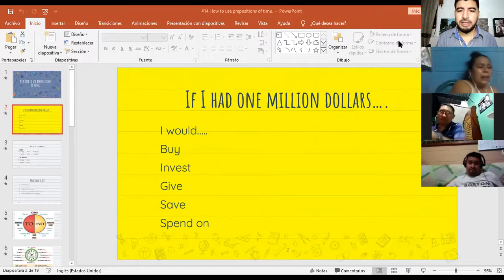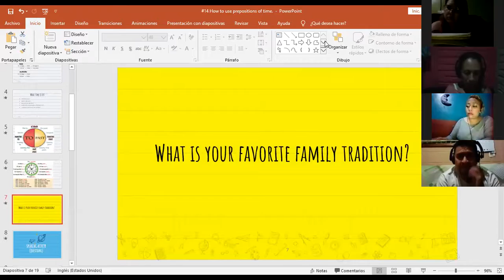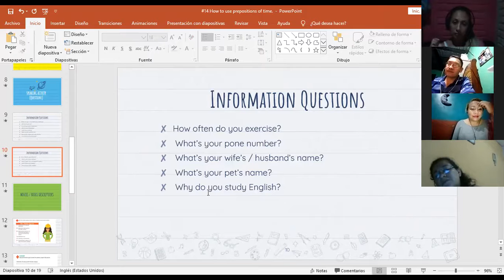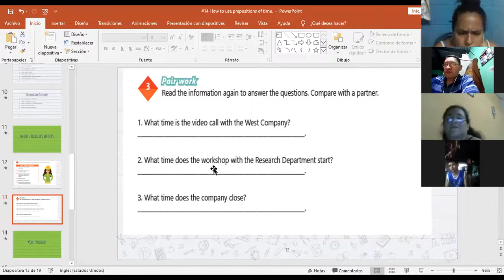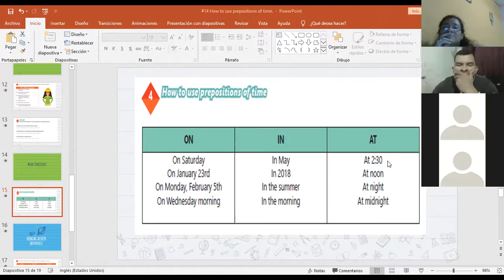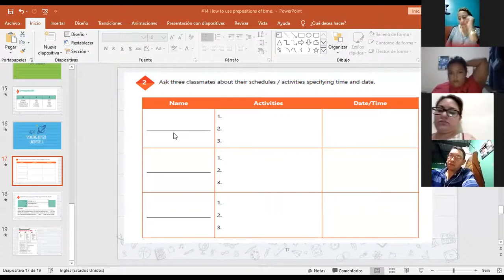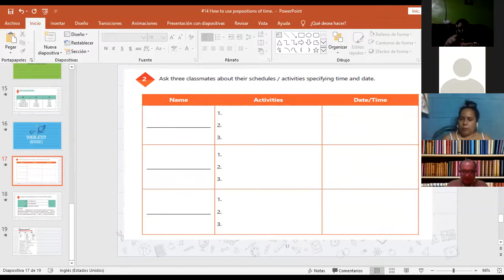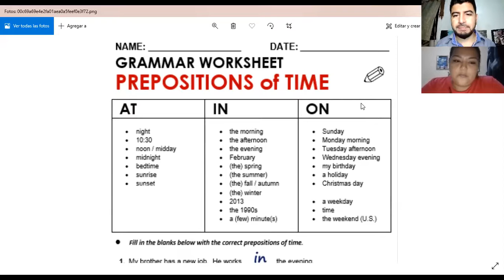Ingles Corporativo-Videoconferencia #13 How to use prepositions of time.